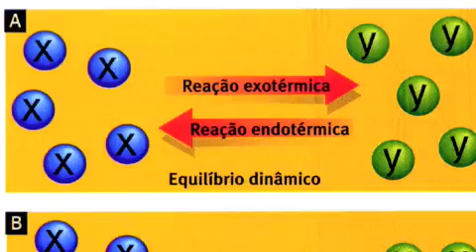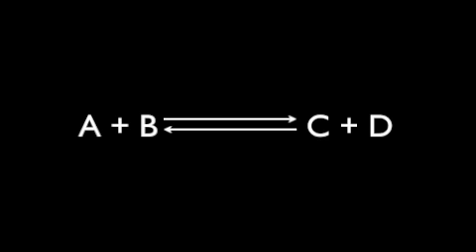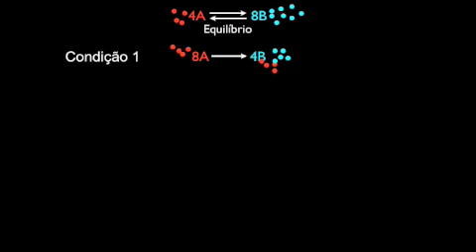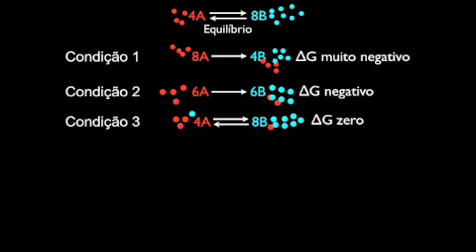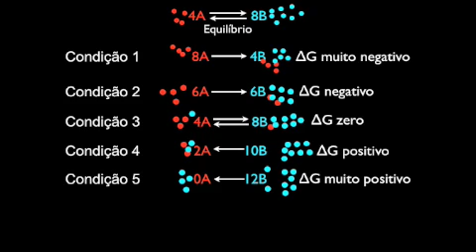Termodinâmica - Parte II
Segunda aula sobre termodinâmica do Prof. Dorival

BIOQUÍMICA FÁCIL!

Pare de sofrer e fale com o Professor!
Agende sua aula AO VIVO!
CONHEÇA OS NOSSOS PLANOS!

Atendemos Ensino Médio e Superior.